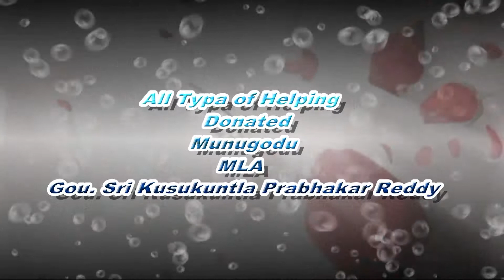DURGAMATHA FRIENDS YOUTH VELMAKANNE